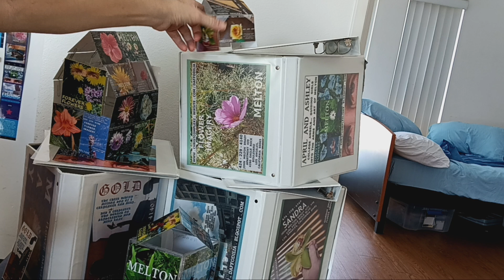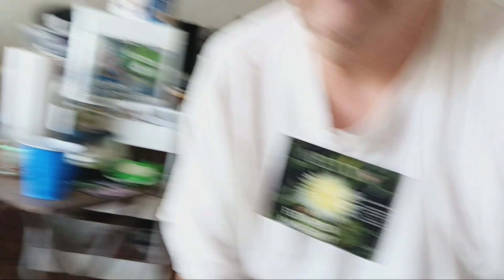September 8, 2024